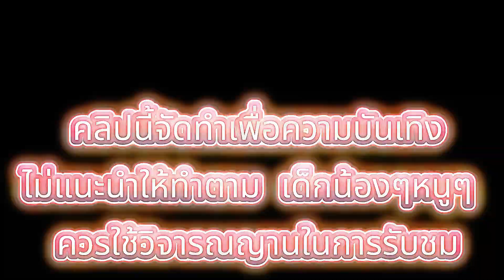สล็อตแตกง่าย สล็อตtruewallet สมัครสล็อตวอเลท สล็อตวอเลท สล็อตทรูวอเลท เว็บสล็อต เว็บตรง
🈴00:00 เริ่ม_คลิป104
🈴01:55 ต้น__คลิป104
🈴02:55 กลางคลิป104
🈴03:00 ปลายคลิป104
🈴05:23 จบ___คลิป104